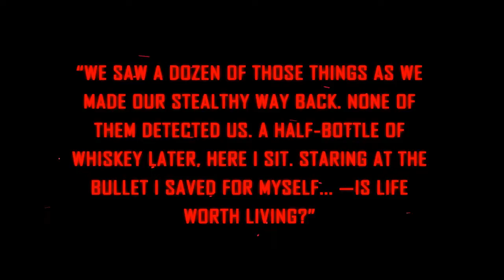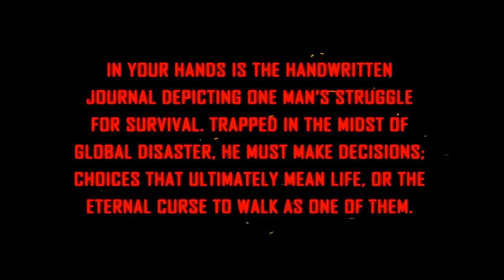Day by Day Armageddon Trailer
Did this book trailer as a project for school. The render fucked up in the middle but I'm not about to wait another 2 hours for this shitty ass computer to try and do it all over again.